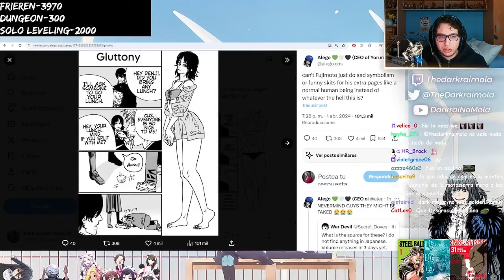Que no LO VEA DARKRAI